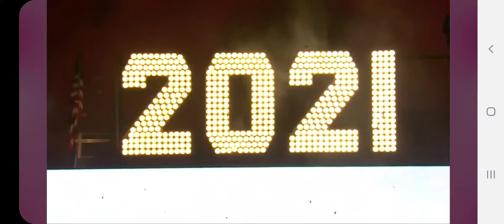Time Square Ball Drop | Happy New Years 2021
Happy New Years. Praying for a better year for everyone.

aracelisgonzalez2228

Amazon Family Mixed List: